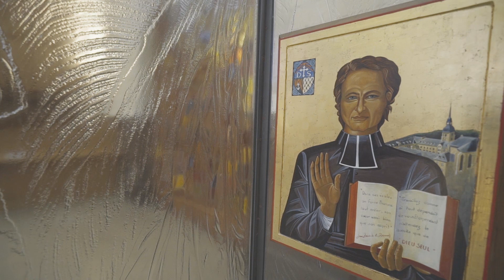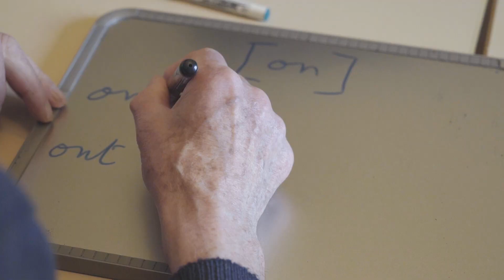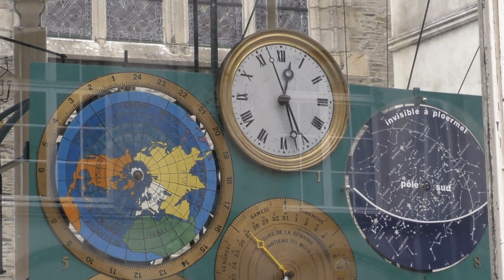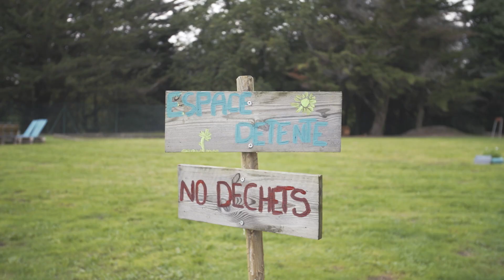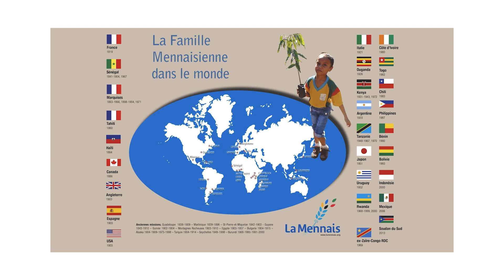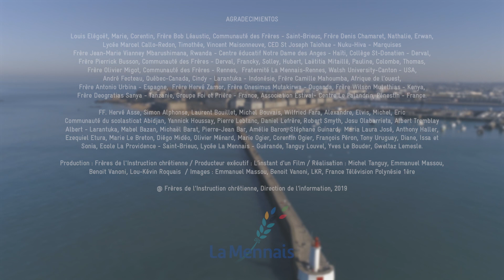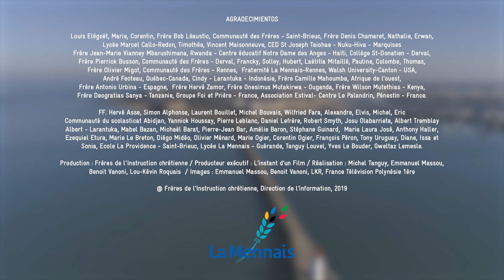La Mennais H264 Final ESP